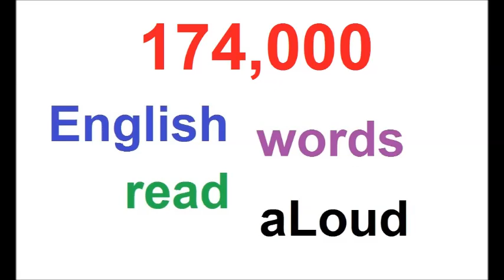174000 RANDOM ENGLISH WORDS AUDIO PART 02 OF 39